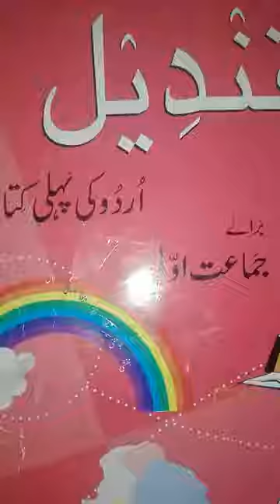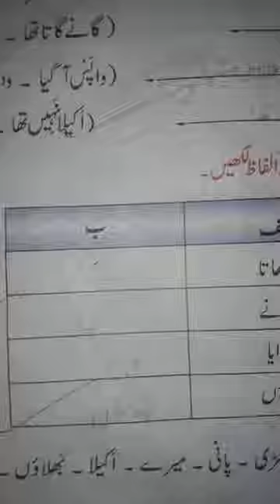Urdu Class 1 Page 37 بلبل کا بچہ